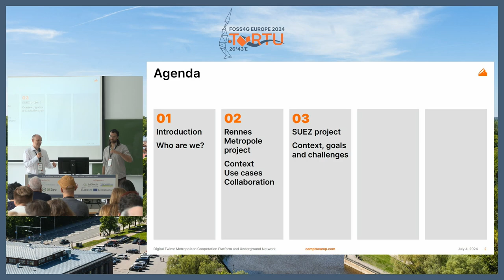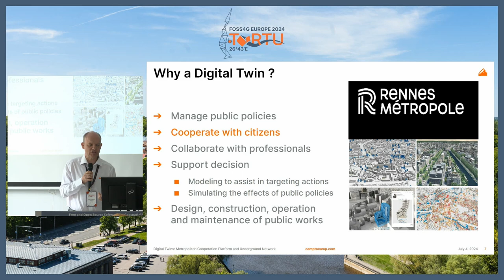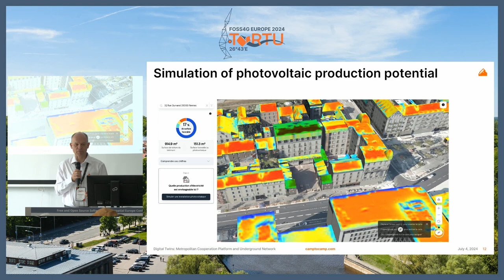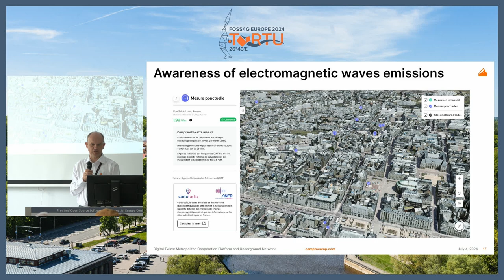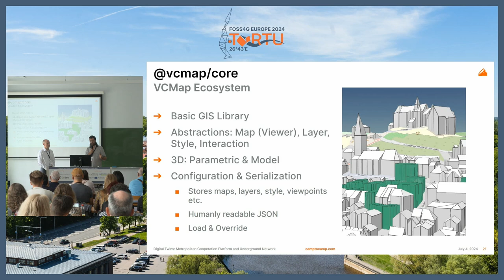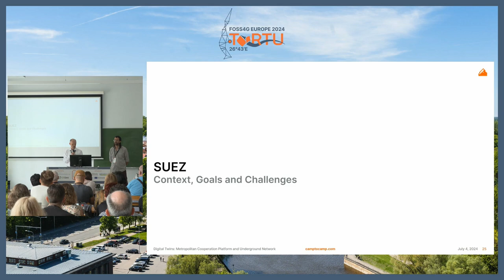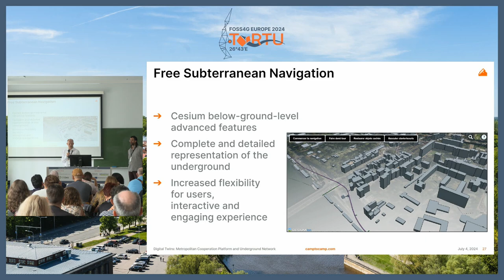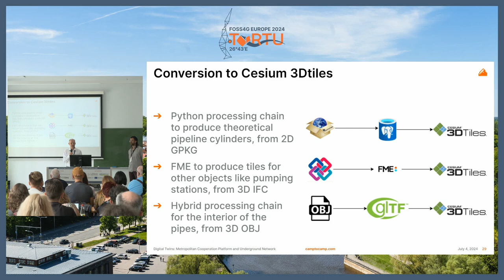FOSS4GE 2024 | Digital Twins: Metropolitan Cooperation Platform and Underground Network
Digital twins and 3D are becoming increasingly important for planning, data diffusion and decision-making. Several projects are currently underway at Camptocamp, in collaboration with Virtual City Systems and Cesium. We will present two very different use cases: developments around Rennes Métropole and the underground network for the SUEZ project.

Rennes Métropole

In a context of digital transition and the increasing availability of urban data, Rennes Métropole wishes to better equip its decisions and public policies on the basis of data and cooperation. Ultimately, the goal is to promote cooperation and the contribution of the different actors and "enlighten" public decisions and policies, in particular the democratic, ecological and energy transition projects. Issues of transparency, public service efficiency and cost control are also sought.

The platform is developed partly on VC Map which is an Open-Source JavaScript framework and API for building dynamic and interactive maps on the web. It can display 2D data, oblique imagery and massive 3D data including terrain data, vector data, mesh models, and point clouds making it easy for users to explore and interact with the data in an integrated and high-performance map application. VC Map is built upon open, proven, and reliable GIS and web technologies such as OpenLayers and Cesium for the visualization of 2D and 3D geo-data.

A particular effort was made on the design in order to offer users, mainly citizens, a pleasant user experience that allows an exploration of the development projects of the metropole in 2D and 3D. We will present the cooperation platform through three use cases of interest for Rennes Metropole : simulation of the photovoltaic production potential, linear transport systems and exposure to electromagnetic waves.

SUEZ

As part of its work in the field of water management, SUEZ has a number of requirements for 3D data visualization, particularly for underground data. The project focuses on two main areas: the visualizer and data preparation.

The visualizer is designed to be integrated into an application developed by SUEZ. It is based on Cesium, to which specific functionalities have been added. One of the major challenges was to integrate two types of navigation into the same application:
* Constrained navigation. Possibility of positioning oneself in an underground pipe and moving through it without passing through the walls, with video game-style controls
* Free navigation. More traditional 3D controls with floor transparency

The other aspect of the project is data preparation. A processing chain was set up to construct the pipe tubes, whose data was initially in 2D. Other objects in IFC format, such as pumping stations, were merged and added to the model, while allowing them to be queried via Cesium. Finally, a textured 3D mesh was used to realistically reproduce the interior of the pipes. The challenge was to ensure consistency between these heterogeneous data sources provided by SUEZ.

Yves Bolognini
Ben Kuster

Room: QFieldCloud (246) @ 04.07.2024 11:00:00